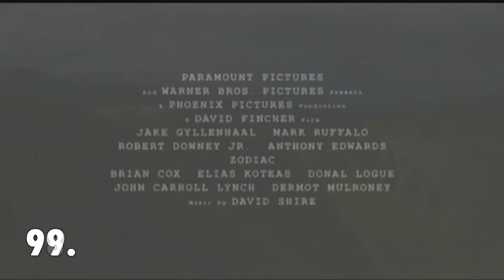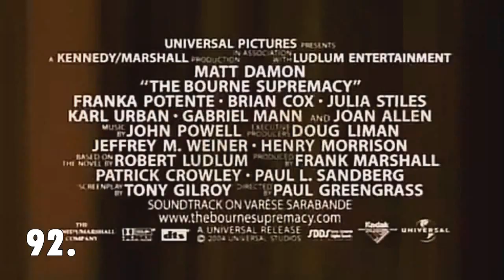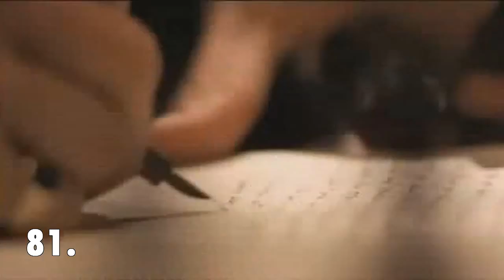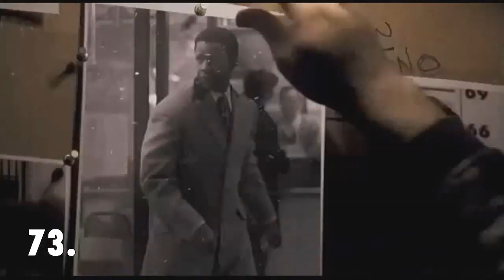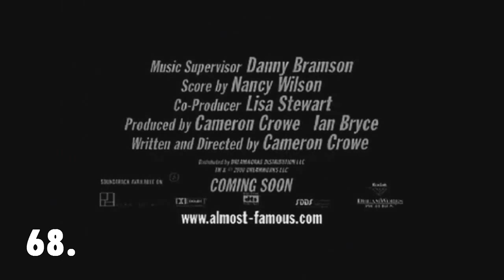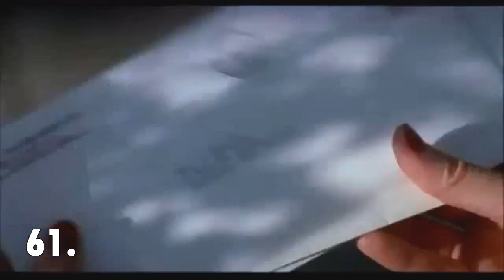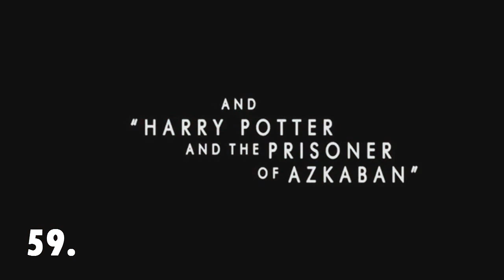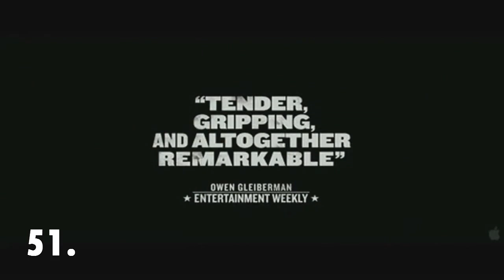IMDb's Top 100 Films of the Decade/2000s - Part 1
The Internet Movie Database Best 100 Movies of the Decade.
Only Films with more than 100,000 votes are included.